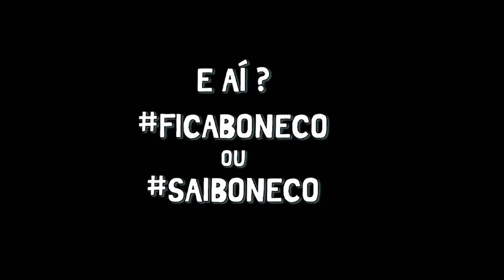A INCRÍVEL VIDA DOS BONECOS DE OLINDA APÓS O CARNAVAL